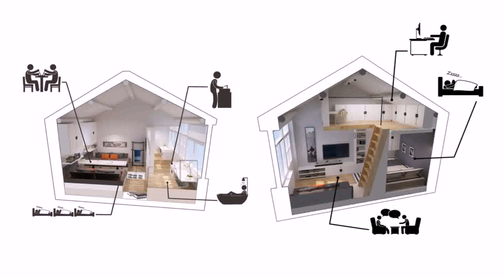Small House With Loft Design (see description) (see description)